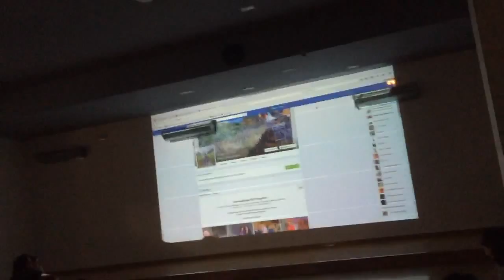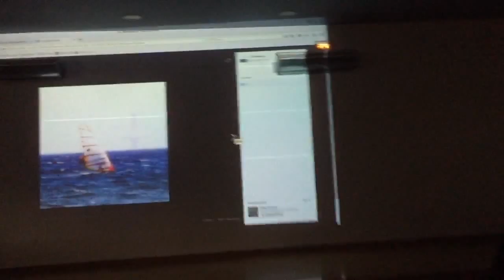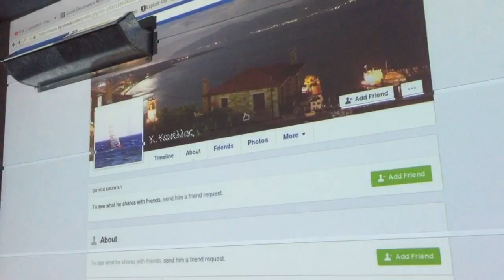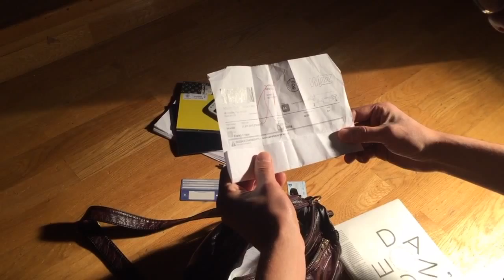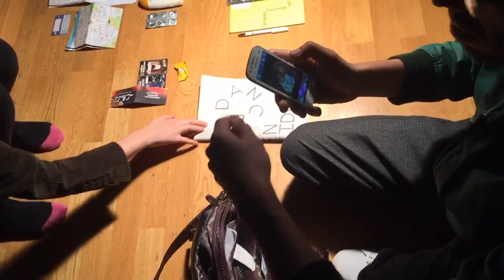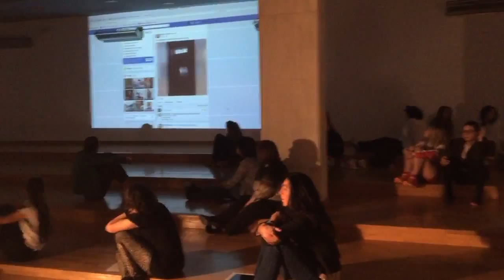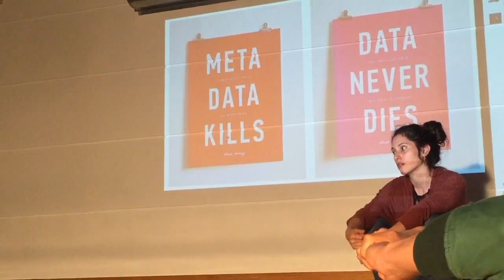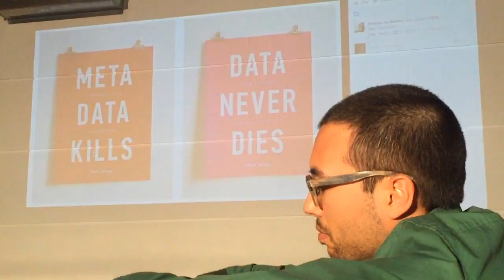SOCIAL_DISSONANCE_ATHENS_300417_021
Listen carefully.